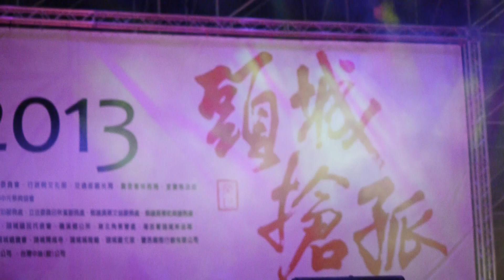蔡麗津~ 家後+甲你攬牢牢 ~2013宜蘭頭城搶孤中元節 2013/09/04(3/3)